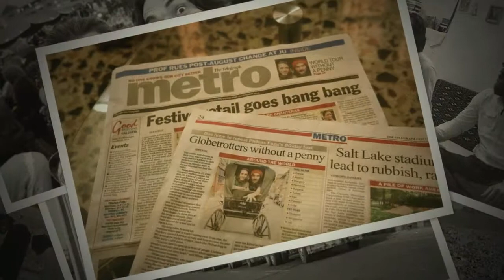Tour du monde en photo...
Optimistic traveler
Muammer YILMAZ & Milan BIHLMANN

TOUR DU MONDE EN 80 JOURS SANS ARGENT !
Il y a des gens bien dans le monde entier, nous l’avons prouver en 80 jours !

Une aventure humaine pleine d’amour et d’émotion
Réalisé entre le 09/09 et le 28/11/2014